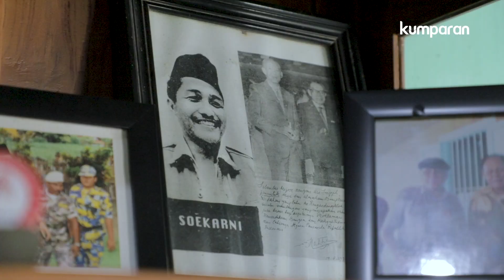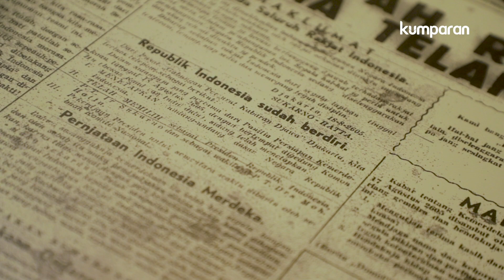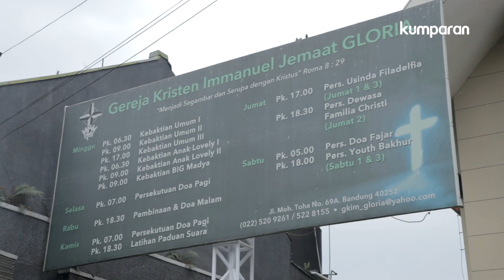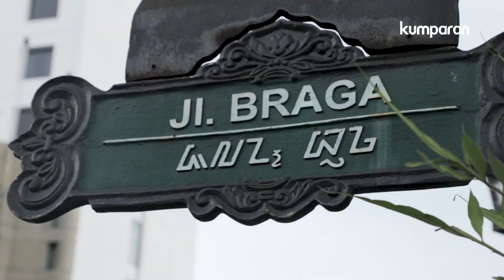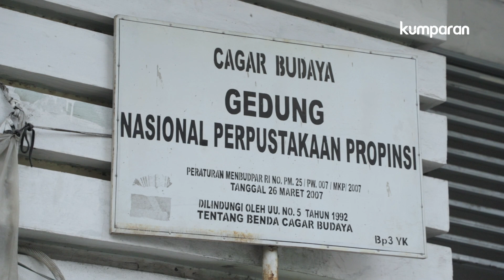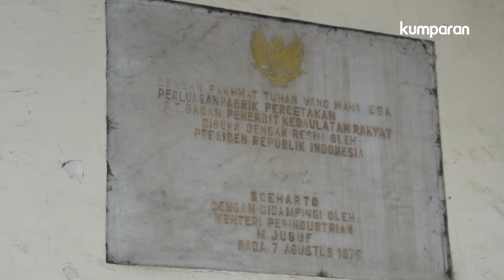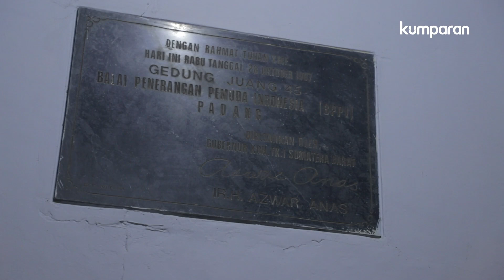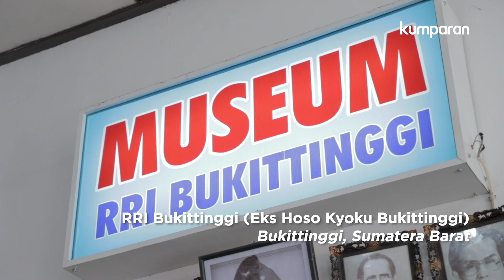Gaung Proklamasi 1945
Gegap gempita Proklamasi 17 Agustus 1945 silam, tersiar tak serentak di tanah air. Keterbatasan teknologi informasi dan komunikasi, serta upaya Jepang membungkam semangat kemerdekaan Indonesia menjadi penghalangnya.

kumparan mengunjungi beberapa kota yang terlambat mendengar kabar kemerdekaan Indonesia tersebut. Simak selengkapnya dalam liputan di atas.